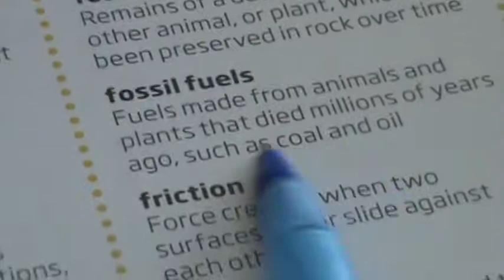M2U07826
There are 3 “+2’s” in FATHER: T H E
There is 1 “+1”: A
There are 2 that divide by 3: F R

3 +2’s: E E T
1 +1: P